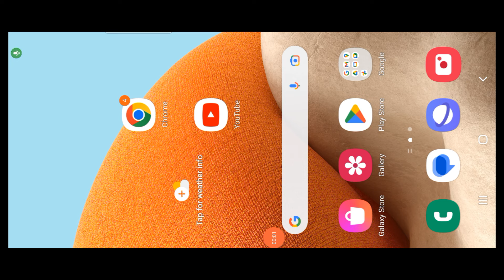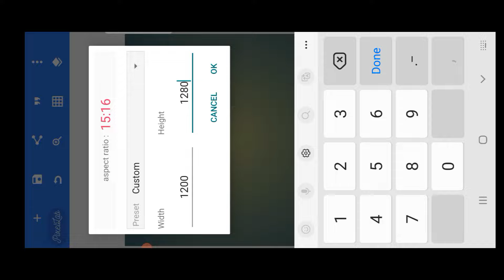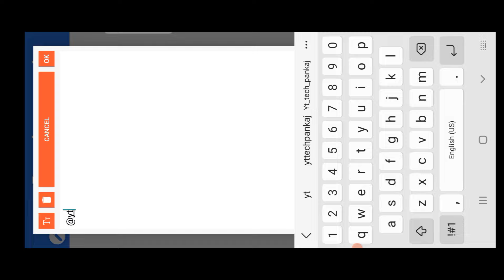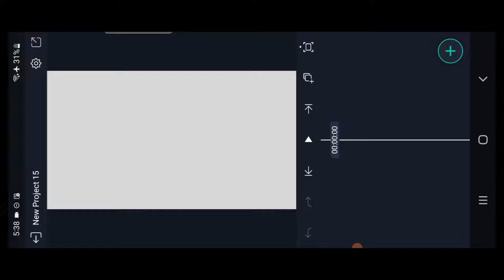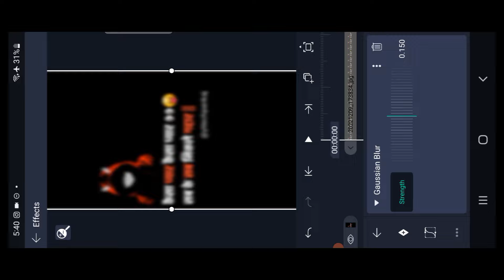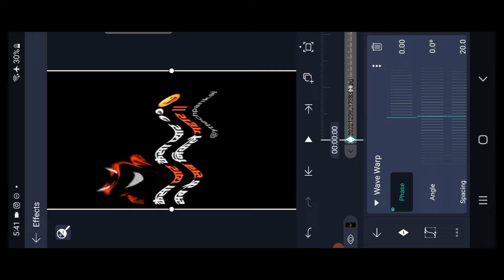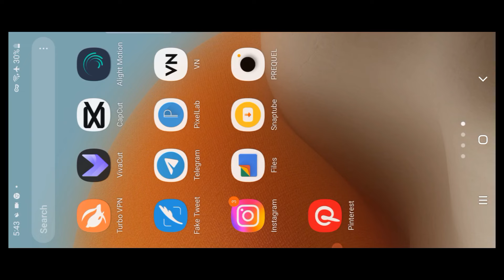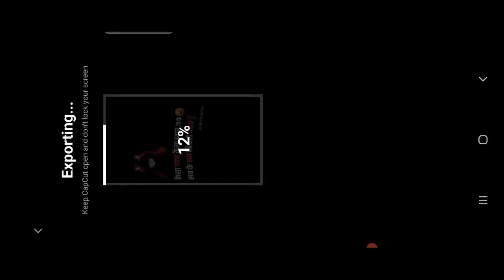Instagram Shayari Reels Editing || Instagram Shayari Reels Kaise Banaye? Viral Shayari Reels Editing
Solved Quarries:-
1. Instagram Viral Shayari Reels Editing.
2. Instagram Viral Shayari Kaise Banaye/
3. How To Make Trending Shayari Reels Editing.
4. Trending Reels Shayari Video Kaise Banaye?
5. Instagram Viral Shayari Reels Editing In Alight Motion.